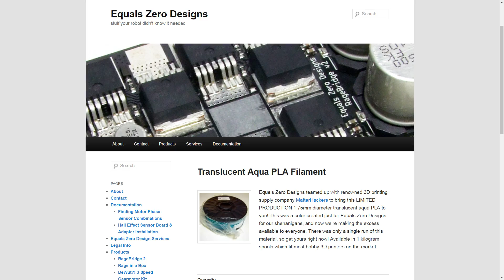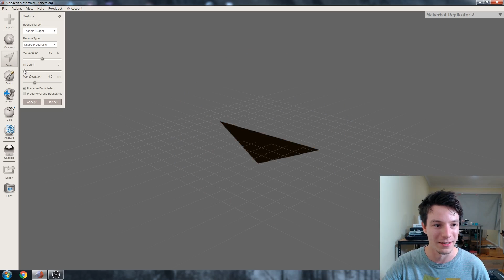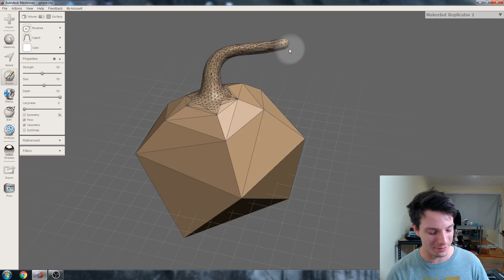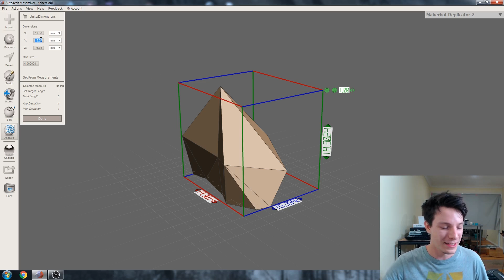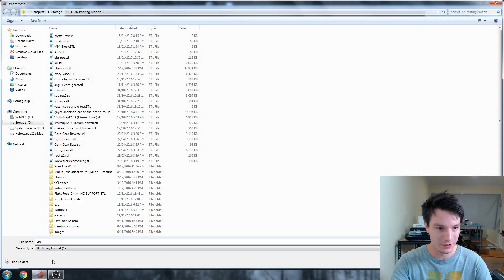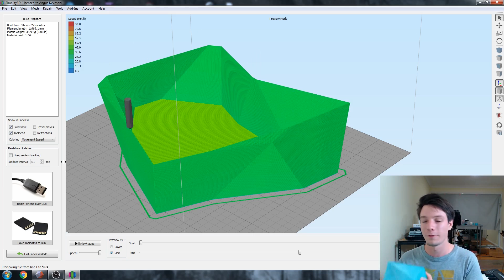How I made this! Low Polygon Tutorial. EASY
Considering how many people requested my iceberg design shown off recently, I thought I would just show everyone how to design it! If you've never used Meshmixer before - this is a great first project.

Printing your design in Vase Mode from transluscent plastic will look awesome if you put some low power LED's in it! Share your results with me on Twitter or Instagram @makersmuse.